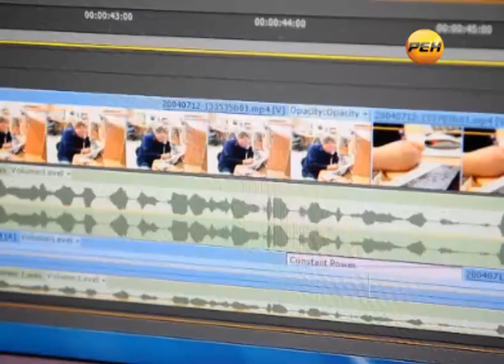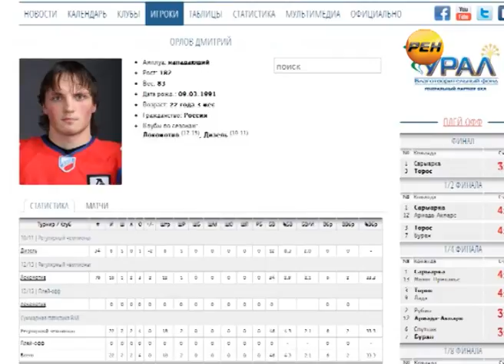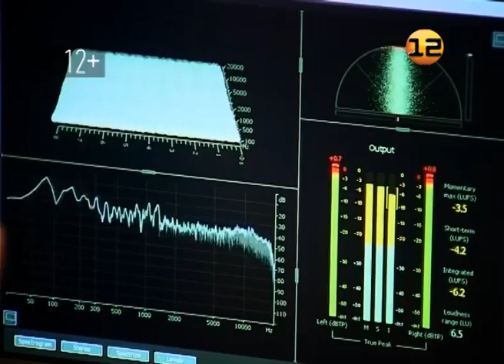Спортивное обозрение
Интернет-версия. Выпуск от 13 июня 2013г.